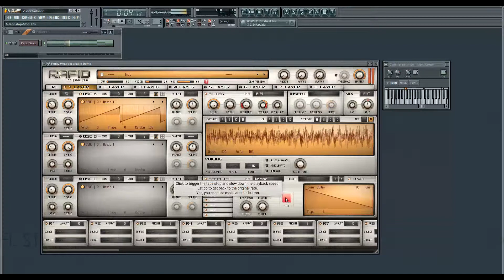Testing Parawave Rapid #2 - Sidechain, Trancegate & Tapestop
Sorry for the slight clipping, it was not audible in real time. It's most likely caused by the master volume being set on full. I've re-recorded a few times but I found out about it too late, due to me being a retard and not having slept very much today. But I hope you can enjoy the point of the video, which is to show the sidechain, trancegate and tapestop functions.